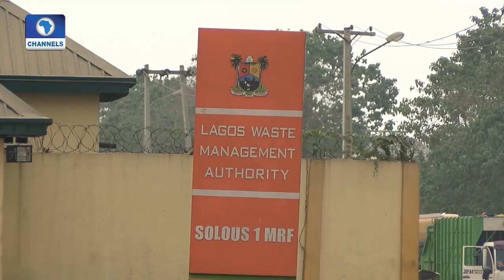Eye Witness: Lagos State Set To Implement Environment Protection Law Pt.2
The new Lagos Environment Protection and Management Law throws up some questions bordering on the Concept, modalities and implementation strategies. PsP operators and Some environmentalist  express their Concern as the state sets to begin implementation.